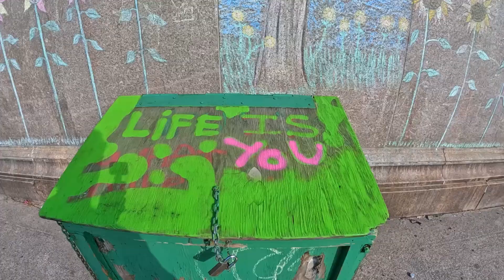Driving from Portland to Boston USA May 2022